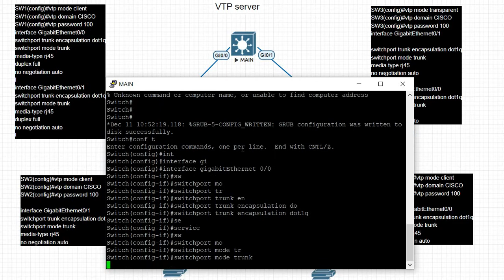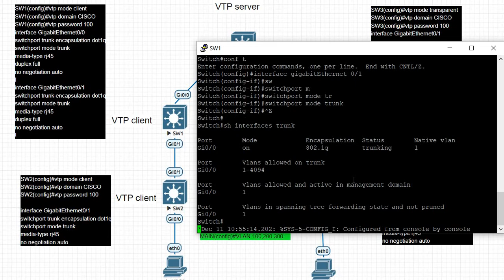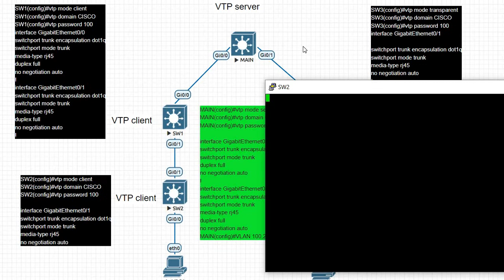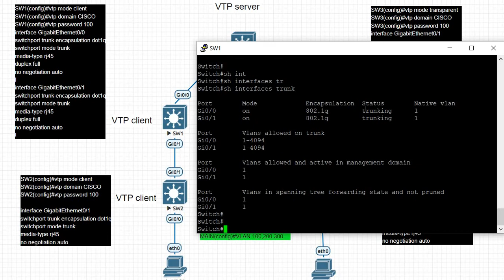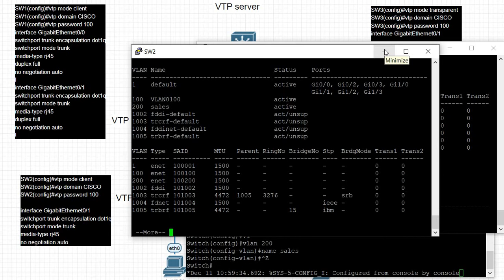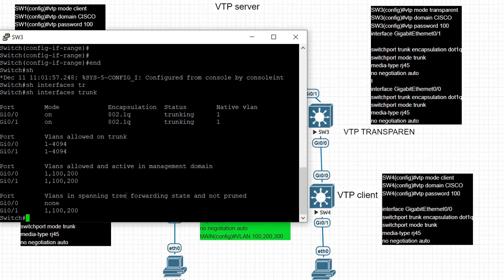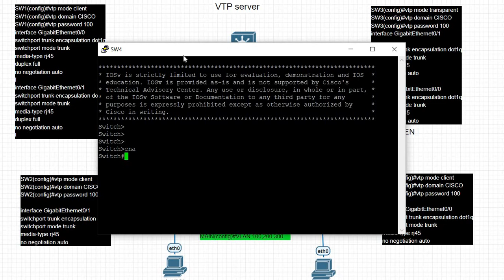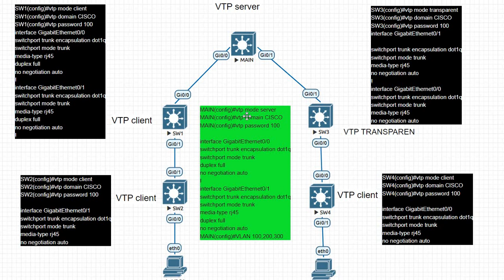VTP client and transparent configuration in malayalam